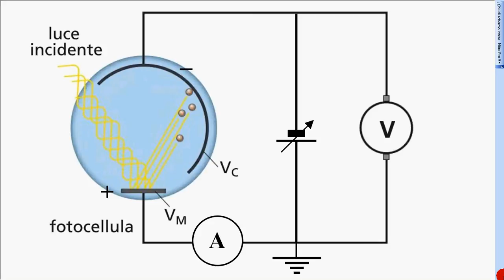0 - Effetto Fotoelettrico